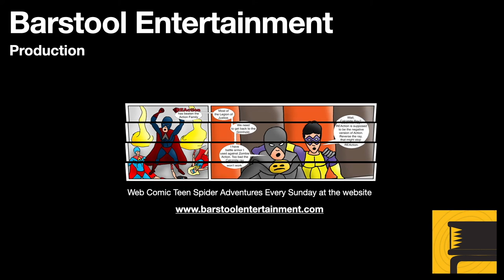Assassin's Creed Valhalla: Rude Awakening Part 2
Evior helps his friends get revenge on enemies whom infiltrated their village.